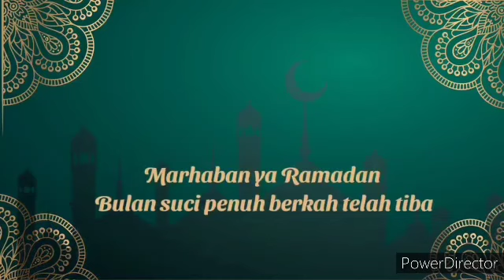BAZNAS Sulawesi Utara Salurkan 3000 Paket Sembako di Kota Manado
TV5.COM